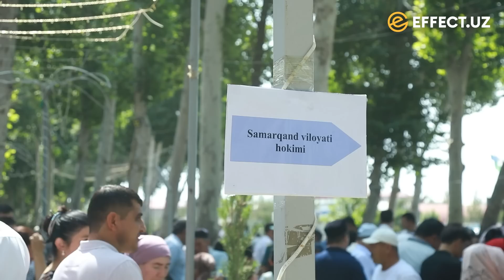ИШТИҲОНДАГИ ҚАБУЛГА ЖУРНАЛИСТЛАРНИ НЕГА КИРИТИШМАДИ? – EFFECT.UZ